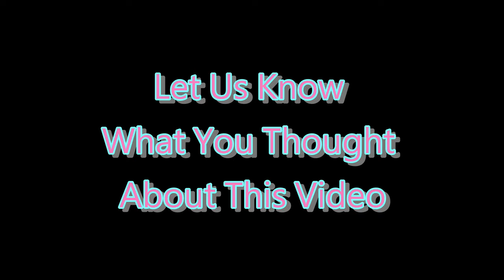❌ No Copyright 3D 🕜 15 Second Countdown Timer w Sound 26a- Free For Video Editor gratis temporizador